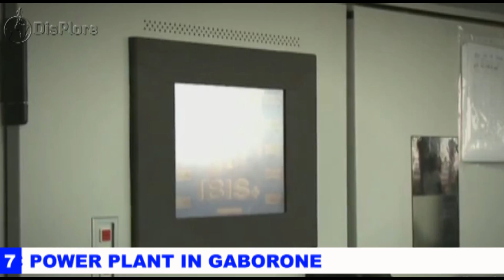Most Impressive Ongoing Projects in Botswana